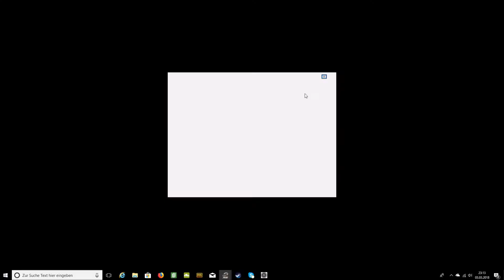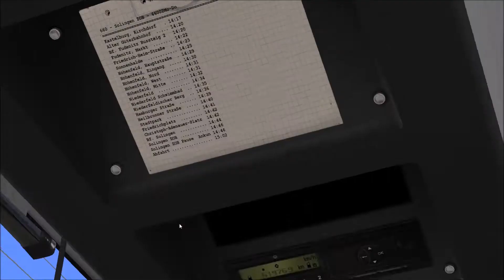Lets PLay Omsi2 #136 Liestal V2 Auf der Linie 660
🔻🔻🔻🔻🔻🔻🔻🔻🔻LIES MICH🔻🔻🔻🔻🔻🔻🔻🔻🔻 ▬▬▬▬▬▬▬▬▬▬▬▬▬▬▬▬▬▬▬▬▬▬▬▬▬▬▬▬▬

Moin Leute heute fahren wir die Linie 660 mit einem Facelift G der Privat ist, Wünsche euch viel Spaß :)

► Map: Liestal V2

► Bus:  MB Facelift G (Privat)

►Monitor 1

►Monitor 2

►Lenkrad: G27 von Logitech

► Spielebeschreibung: Auf geht's in eine neue Runde. Erleben Sie die Omnibus-Simulation ganz neu mit dem OMSI 2 und starten Sie eine Erkundungsfahrt durch Spandau. OMSI 2 ist die Fortsetzung des bekannten und ausgezeichneten Omnibus - Simulator "OMSI - Der Omnibussimulator". OMSI 2 bietet Ihnen nicht nur die bekannten Strecken und Busse aus OMSI, sondern auch noch viele spannende Neuerungen. Erleben Sie mit OMSI 2 den ersten Gelenkbus der OMSI Geschichte, den MAN NG272. Erkunden Sie mit ihm die neue Omnibuslinie 5 vom U-Bahnhof Ruhleben bis zur Nervenklinik Spandau mit insgesamt 12 km Fahrtstrecke. Mit der neuen Chronologiefunktion entdecken Sie nicht nur Spandau im Jahr 1986, sondern erleben Sie gleich den ganzen Wandel Spandaus von 1986 bis 1994. Lassen Sie sich also von dem Charme der 80er und 90er Jahren verzaubern und erleben Sie die Nachwendezeit in Spandau als Busfahrer eines Doppeldeckers oder Gelenkbusses.